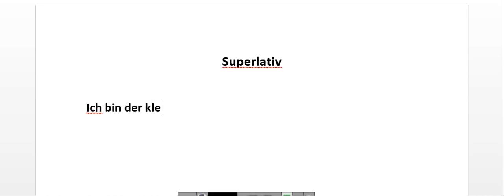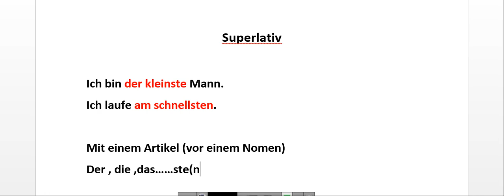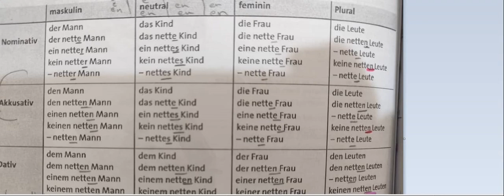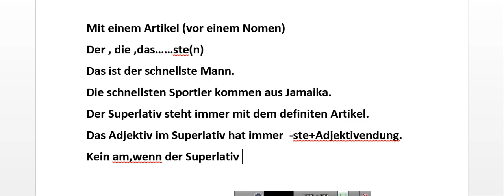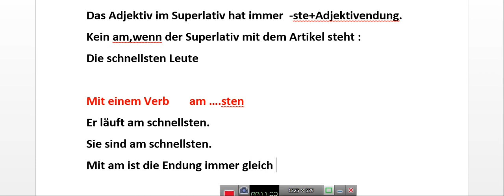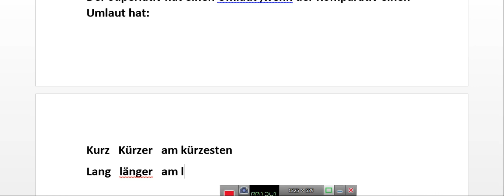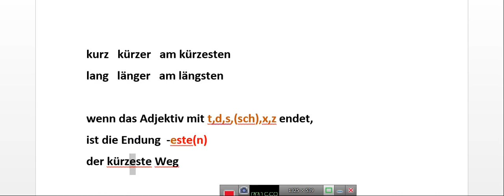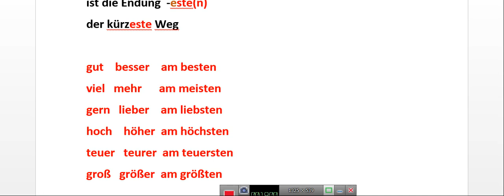Superlativ | آموزش زبان آلمانی | صفات برترین در آلمانی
درود دوستان
در این ویدئو صفات برترین و یاد میگیریم
در ویدیوی قبل ، صفات ساده و برتر هم یاد گرفتیم
اگر سوالی داشتید حتما بپرسید